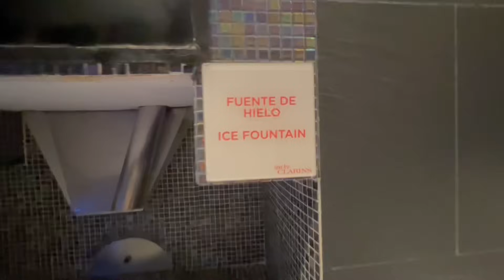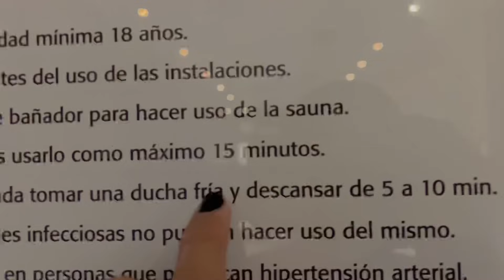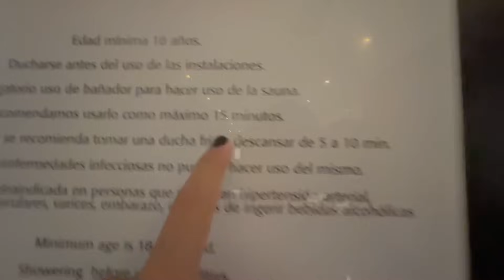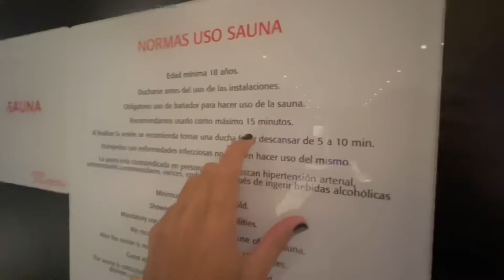VINCI SI SENTE MALE IN SAUNA! È SVENUTO!! *chiamiamo i soccorsi*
Siamo andati nella spa e ci siamo rilassati tantissimo ma Vinci aveva sonno ed è successo qualcosa in sauna!!! 😱